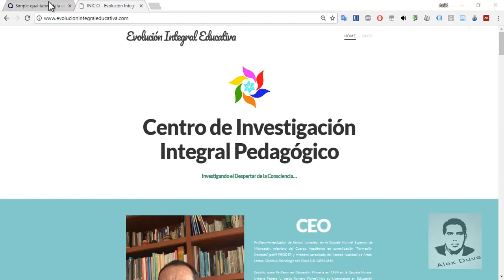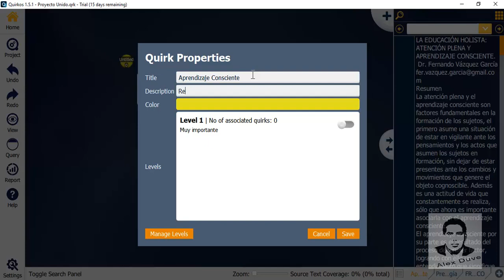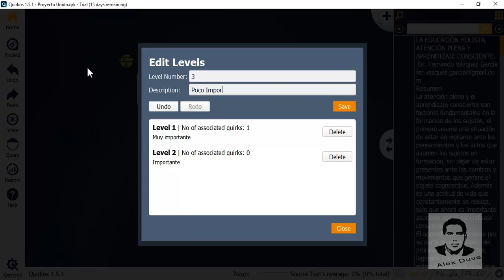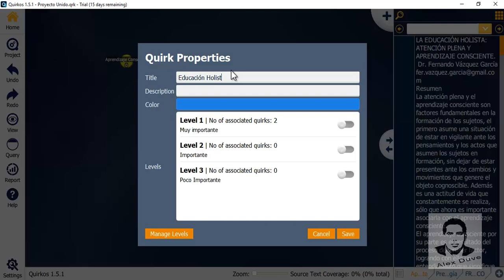Curso de Quirkos - Codificación deductiva (vídeo 8)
Curso del manejo básico de este software para investigación cualitativa en español